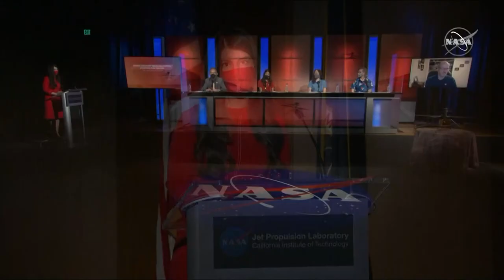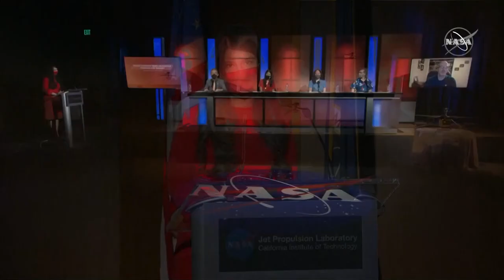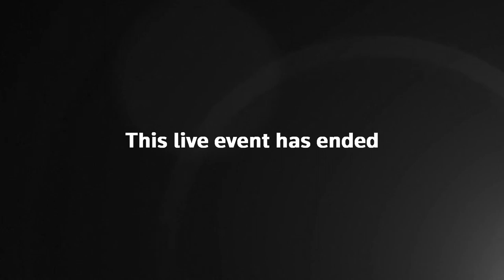NASA Holds Briefing Ahead of Mars Helicopter Test | LIVE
NASA BRIEFING BEFORE MARS HELICOPTER FLIGHT: NASA officials are holding a press briefing to discuss the upcoming inaugural flight of the Mars helicopter Ingenuity. On Friday, NASA Jet Propulsion Laboratory tweeted a short video of the helicopter testing its blades. The first official flight of the Mars helicopter is scheduled for Sunday, April 11. The helicopter can only fly for a maximum of 90 seconds, and the flight tests are being performed to ascertain whether flight is possible on another planet. Due to the distance, NASA engineers won’t know how the flight test on Sunday went until Monday morning.